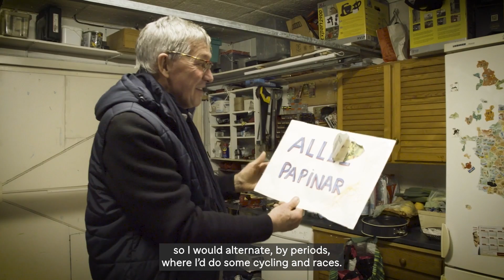Sanofi – Meet Bernard, Living with Multiple Myeloma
Bernard Delcour, 68, and his wife Marie-Pierre discuss Bernard’s life with multiple myeloma.